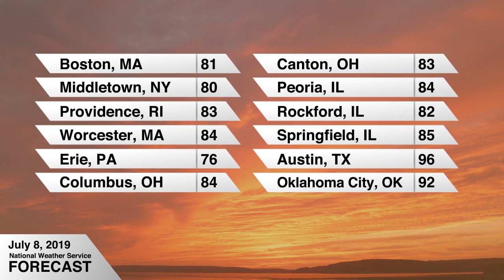Forecast for Monday, July 8, 2019